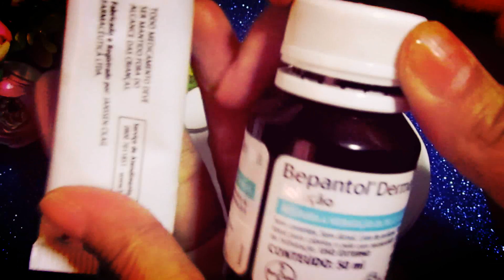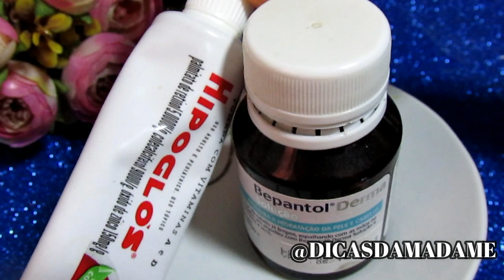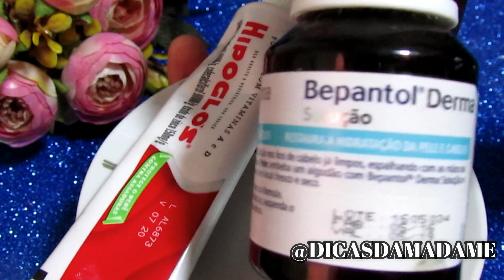OLHAR ANOS MAIS JOVEM / FIM Das Pálpebras Caídas, OLHEIRAS e BOLSA nos OLHOS e SEM PLÁSTICA!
OLHAR  ANOS + JOVEM / FIM Das Pálpebras Caídas, OLHEIRAS e BOLSA nos OLHOS e SEM PLÁSTICA!

Receba as notificações de vídeos novos, faça isso:
1-Se você não estiver inscrito, clique no botão "Inscrever-se".
2- Clique no ícone de sino.
3- Selecione Todas as notificações na caixa de diálogo exibida.
4- Clique em Salvar.